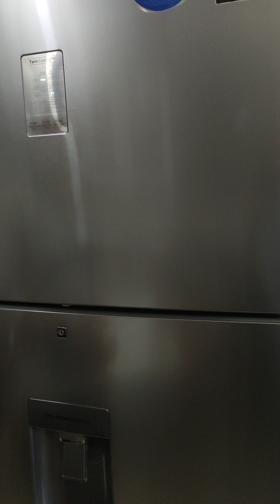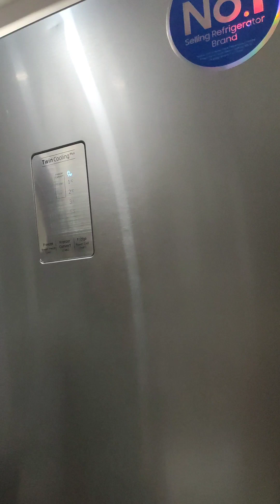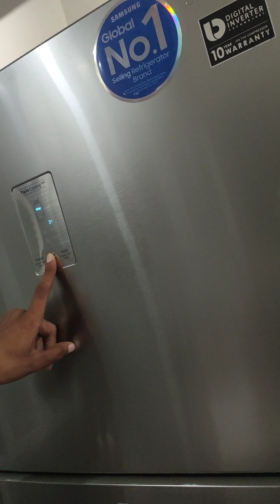శామ్ సంగ్ డబుల్ డోర్ ఫ్రిడ్జ్ డెమో..